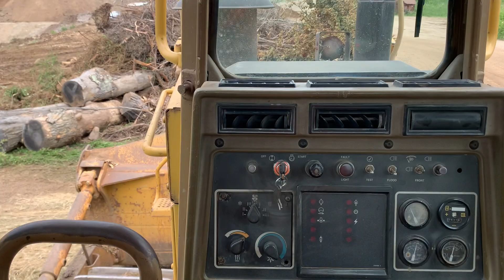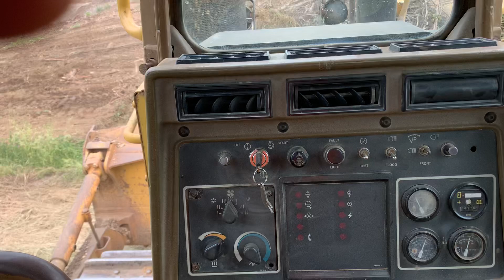Cat d8 dozer being pushy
This big brush/stump/tree pile felt like i was pushing air. Running this dozer must be what it feels like to have reigns on a stegosaurus dinosaur.
In the dump truck you will see dancing Diego. He gets down on his music.